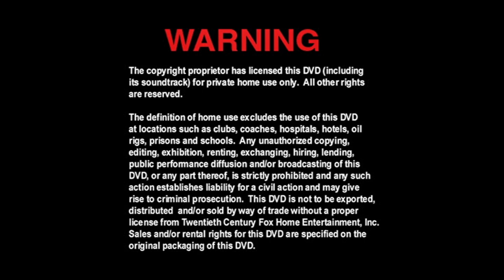Cierre DVD Carrera contra El Diablo 2007 (Argentina)